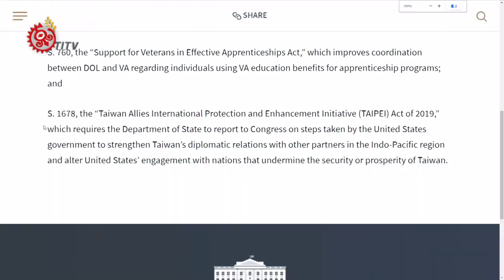川普簽署"台北法案" 支持我參與國際組織 2020-03-27 IPCF-TITV 原文會 原視新聞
國內武漢肺炎疫情爆發超過兩個月，醫護人員全體投入防疫，總統蔡英文27號上午接見醫護代表，感謝他們這段時間的付出，在國家需要時挺身而出，任務非常辛苦，每一位醫護人員的是台灣的防疫英雄。

衛福部長陳時中也出席，蔡總統特地提到網友說防疫要"順時中＂，時鐘可以走的順，是因為大家都堅守在崗位上，這場戰疫還沒結束，大家要繼續努力。

就在台灣防疫表現受到國際矚目的時候，美國總統川普26號簽署"台北法案"，法案正式生效，這也是繼2018年"台灣旅行法"後，美國第二個以台灣為名的國內法，展現強烈挺台力道。

台北法案重點內容包含支持台灣參與國際組織，以及呼籲美國政府應採取作為，支持台灣強化與印太地區及全球各國的正式外交關係及夥伴關係，加強台美經貿關係等，法案的共同領銜人，參議員賈德納，也發表聲明，樂見川普簽署法案，並且認為美國應該利用各種管道，支持台灣在國際舞台上的地位。